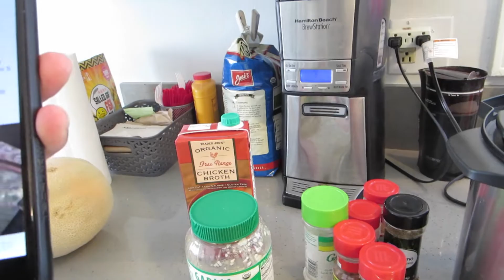Making My Best Soup! - Daily Vlog 1411 - August 6th, 2019